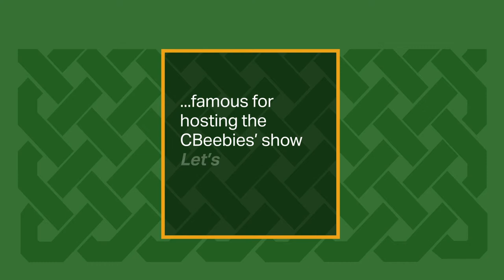Say hello to Strictly Come Dancing's Hamza Yassin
Say hello to Hamza Yassin.

Wildlife cameraman, photographer, TV presenter… and now Strictly 2022 participant!

And graduate of our BSc Zoology with Conservation degree.

Since his student days at Bangor University, Hamza has achieved great success in wildlife broadcasting.

He has worked on many television shows, including The One Show, Countryfile, and CBeebies’ Let’s Go For A Walk.

Most recently, Hamza featured in the Channel 4 documentary, Scotland: My Life in the Wild. The programme followed Hamza as he explored the Ardnamurchan peninsula, capturing footage of red deer, pine martens, the white-tailed sea eagles, and puffins.